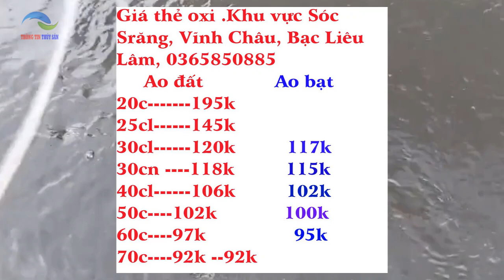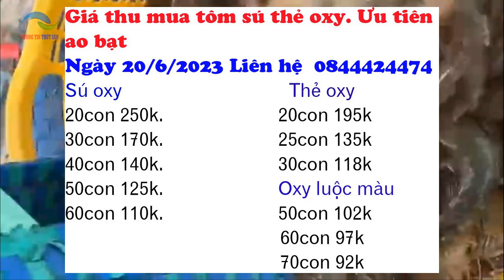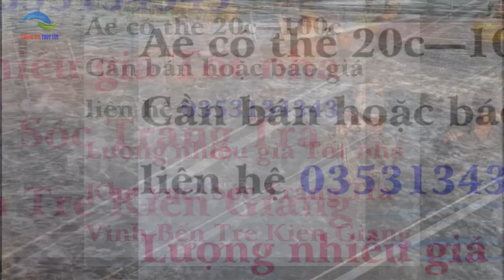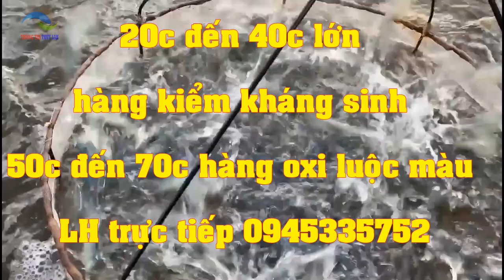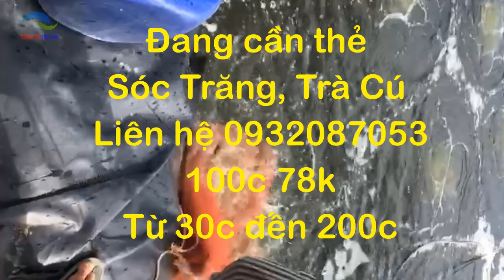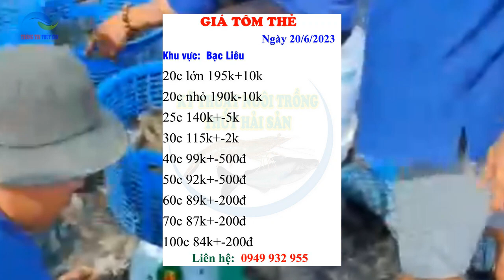Giá tôm thẻ kiểm kháng sinh. Giá tôm thẻ & tôm sú oxy ngày 20/6/2023